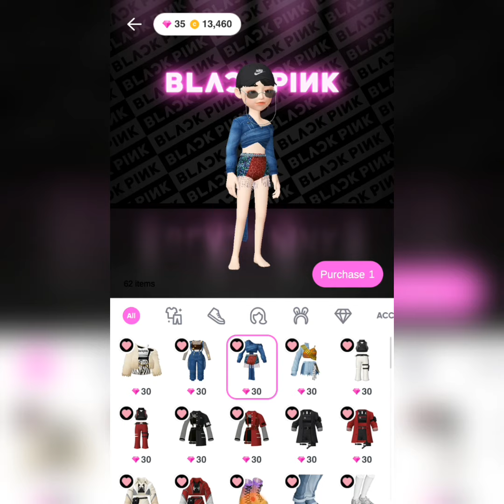My ZEPETO BLACKPINK How You Like That Dance Cover + Purchasing the outfit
The character on this Channel is a 3D animated version of myself which I personally created using Zepeto App. The physical appearance and personality is 100% original and is something that I did not copy. Through this Channel, I will show you my journey in Zepeto which includes fitting and buying clothes using gems I purchased or earned.

The character will be use as my face on my regular vlog, such as edited video, commenting video, unboxing related to Jennie of Blackpink.